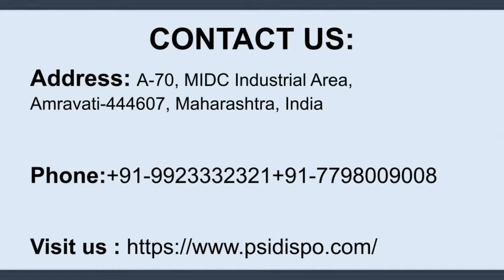N95 Respirator Mask Manufacturers | Face Mask Manufacturers in Amravati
If you are looking for reliable N95 Respirator Mask Manufacturers in Amravati then you just have arrived at the right place. Plasti Surge Industries Pvt Ltd offers high-grade quality Face Masks at an affordable price.

Address:- A-70, MIDC Industrial Area, Amravati-444607, Maharashtra, India